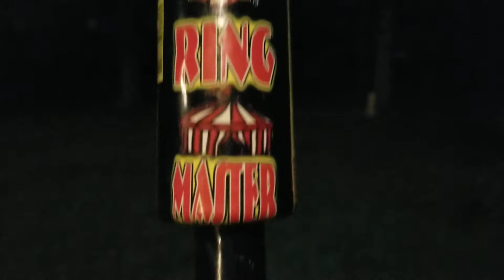Big Ring Master Rocket DEMO !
This one hits hard, hope my galaxy s8 phone picked up the break, nice boom also!